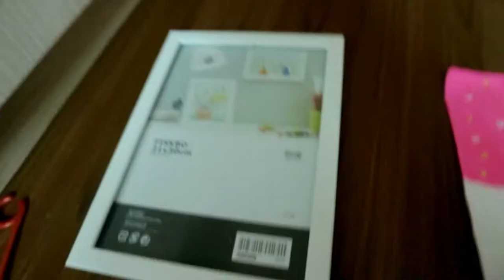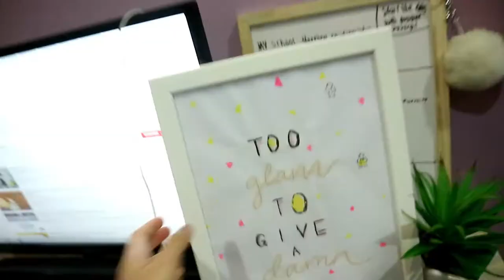Finally... We had our sleepover in the fasting month, cleaning my room and crazy night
Finally... We had our sleepover in the fasting month, cleaning my room  - If you are a muslim you will know what is the fasting month...

SO finally i got to have a sleepover with my bestfriend qash, she is in mostly of videos. I have been friends with her since i was small and this is our first sleepover in the fasting month. We are glad that we could have the iftar together in 2018.

As you can see, we basically just clean my room the whole day when she came to my house. Im a messy person and qashy is the perfectionist Person! so by the time she came to my house. we decided to clean my room before we did anything else! It was quite...fun! And also in the morning before qash came to my house, i tried to do an art for my frame! but i failed it lol! I almost forgot that we had photoshoot at 1am in the morning and it's the best thing!

The next day... My mom brought us to this beautiful white place and perfect to take photos for Qash's Instagram.

I love YouTube because i can find my way how to be creative! and also i can talk to you guys on YouTube.